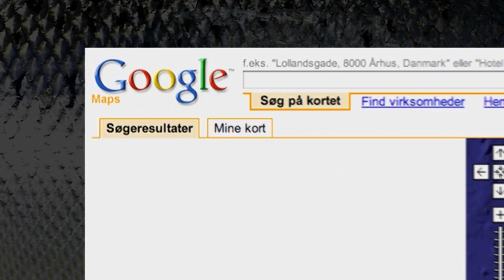Havørredens Hemmeligheder 4 - flue/forår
Dansk med norske undertekster - vælg subtitles under settings ikonet. Den erfarne fluefisker Claus Eriksen fortæller om strategi, fiskepladser og fisketeknik, mens han fisker på mange forskellige pladser i foråret. Vi kommer ned i de mindste detaljer og kameraet er hele tiden tæt på. Med luftfotos viser vi de forskellige typer kyst der fiskes fra.
Undervandsoptagelserne er enestående. Vi ser havørreder svømme i stimer på fiskepladserne. Vi ser ørreder der jager byttedyr, og vi ser detaljerede optagelser af fluernes gang under vandet.
I filmens ekstramateriale ser vi hvor­ledes filmens fluer bindes.
Det er en underholdende og lærerig film med fisketips, stemningsmættede optagelser og masser af fine fangster.
Filmen er specielt rettet mod fiskeriet om foråret, men der er mange tips som kan bruges året rundt.
© It is not permitted to copy the film, or parts of the film.